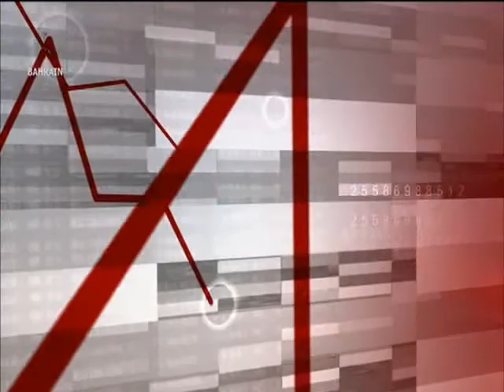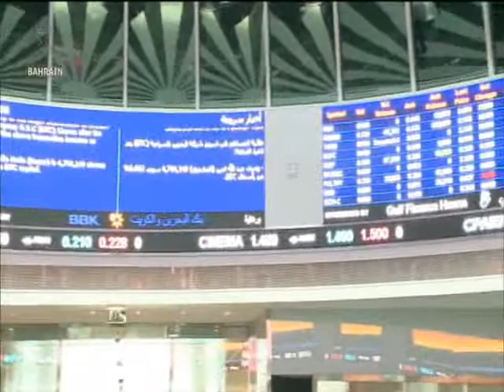البحرين : Bahrain English News Bulletins 06-04-2016